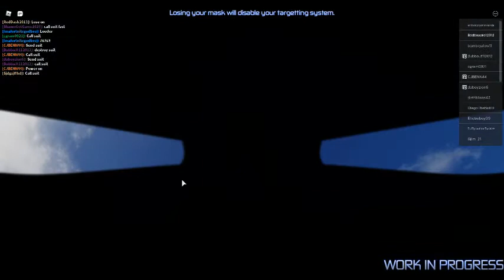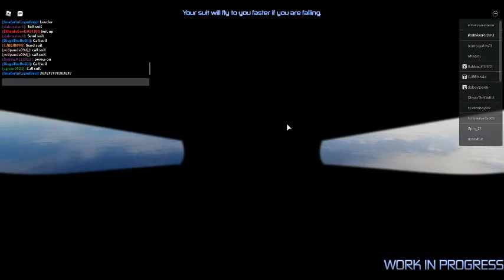Roblox iron man